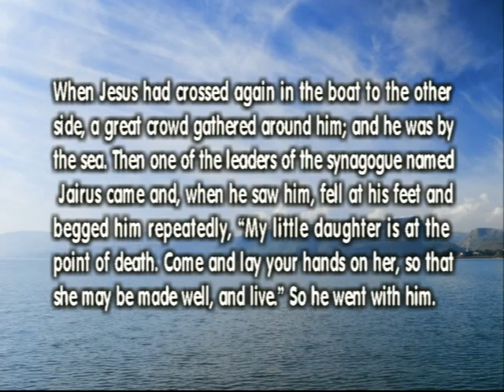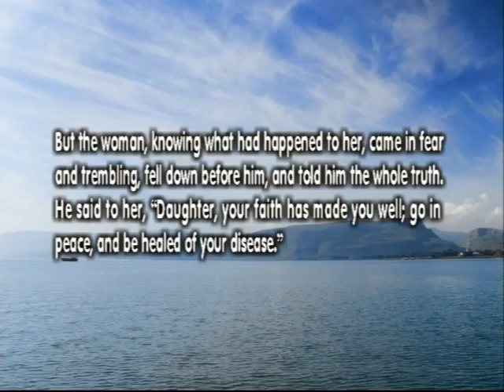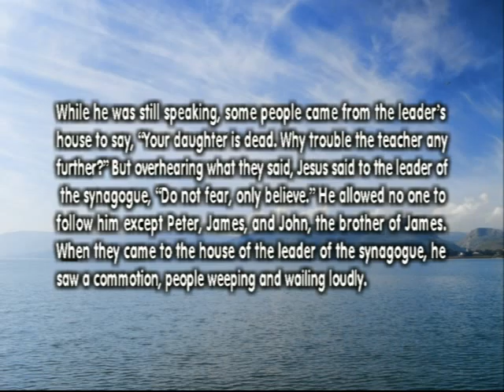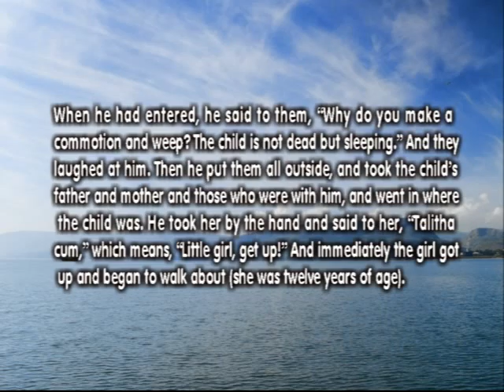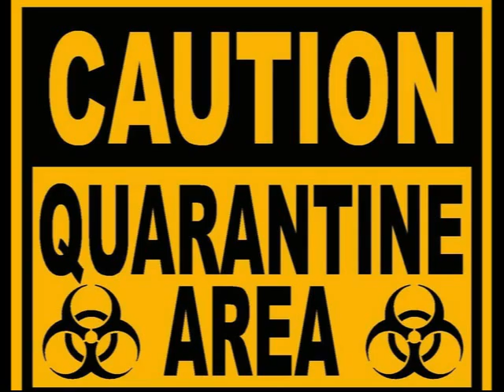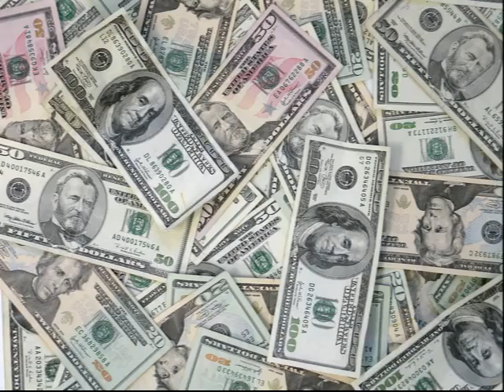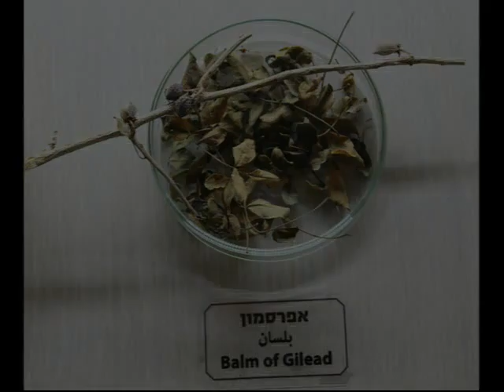The Healing Touch of Jesus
Jeremiah lamented Judah’s national sins by asking, is there no balm in Gilead? We too need healing for national and personal problems. Is there an answer?